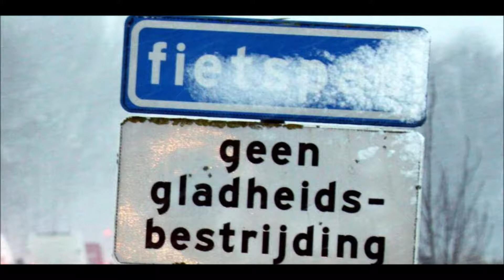Let it snow!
So romantic!